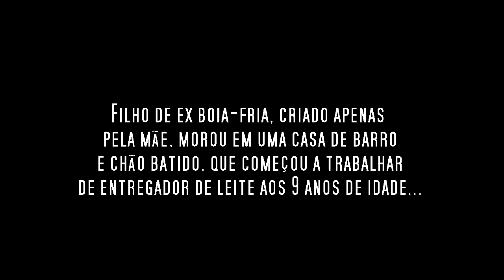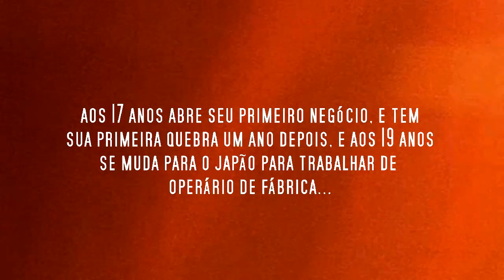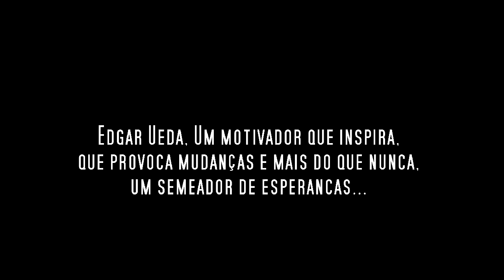Vídeo Motivacional - Um ex vendedor de coxinhas que semeia mudanças - Edgar Ueda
Vídeo motivacional sobre um ex vendedor de coxinhas que possui negócios em mais de 40 cidades em 9 estados do país.

Lançamento da 2a edição do livro Kintsugi - O poder de dar a volta por cima na Saraiva Center Norte dia 17/04 (quarta-feira) as 18:30.

Quer receber de bônus R$1.100,00 apenas comprando meu livro o Kintsugi - O poder de dar a volta por cima.

Há alguns anos este empreendedor está sendo destaque em várias partes do Brasil por transformar negócios onde a maioria não enxerga oportunidades. Esse visionário é Edgar Ueda – Fundador da Neximob palestrante, escritor e autor best-seller do livro Kintsugi, o poder de dar a volta por cima que ficou 12 semanas na lista dos mais vendidos pela Veja e Publishnews. Possui o maior grupo de páginas do Instagram de empreendedores, que juntas ultrapassa mais de 2 milhões de seguidores. Idealizador do maior evento de inteligência imobiliária da América Latina

EDGAR UEDA, fundador da Neximob - Empresa de inteligência imobiliária com negócios em 14 estados e mais de 40 cidades, palestrante e escritor, autor do livro best-seller Kintsugi ficou 12 semanas na lista dos mais vendidos pela Veja e Publishnews, 2x TEDx Speaker, idealizador do Inside Imob, evento de inteligência imobiliária, sócio-fundador do Instituto Êxito.